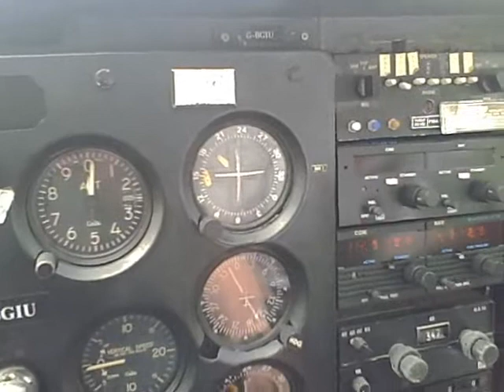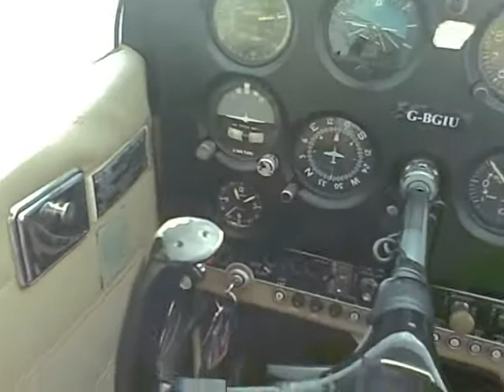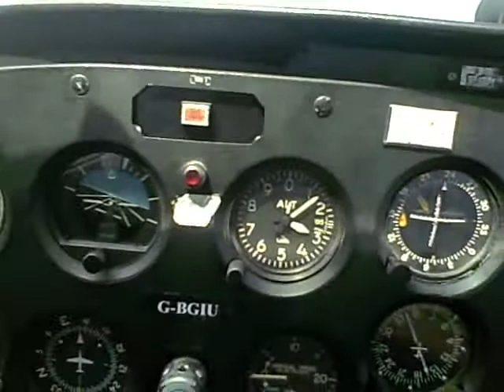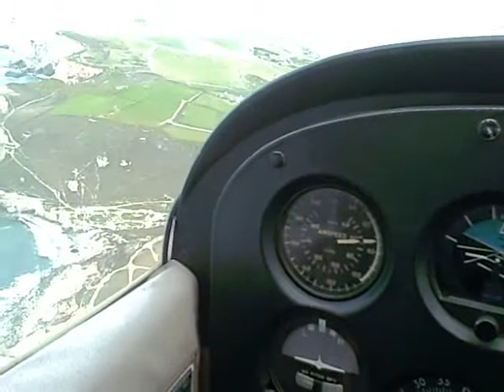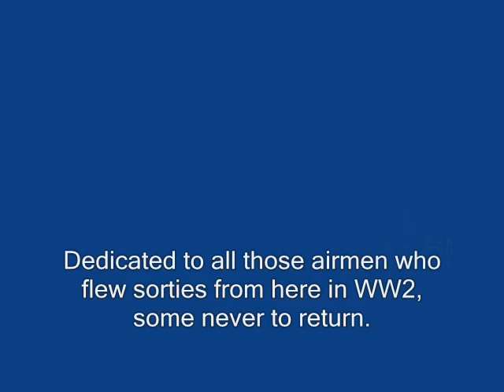Perranporth Rwy 05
My first lesson! Perranporth, Truro, Eden Project